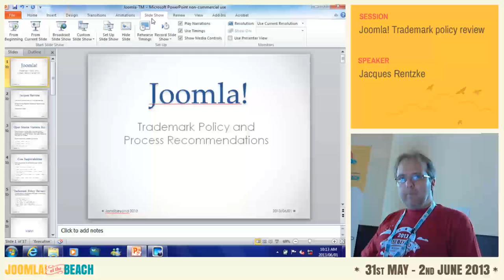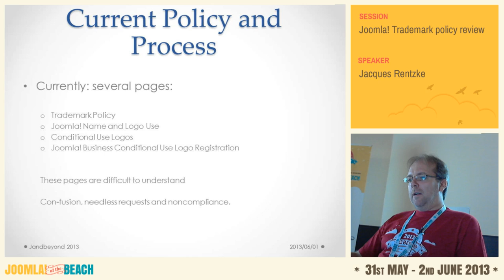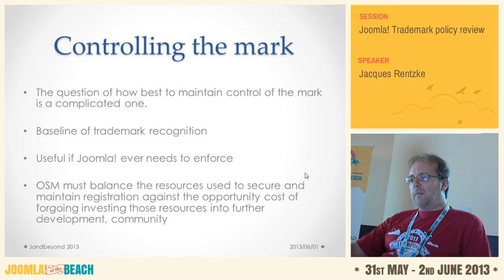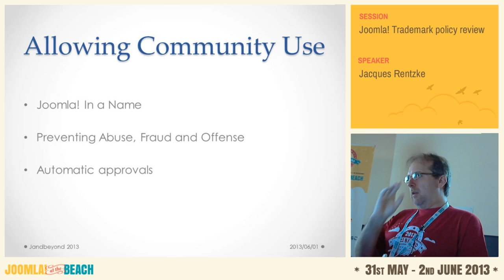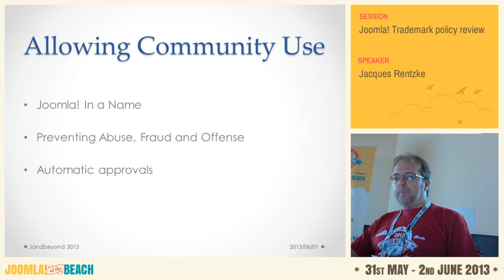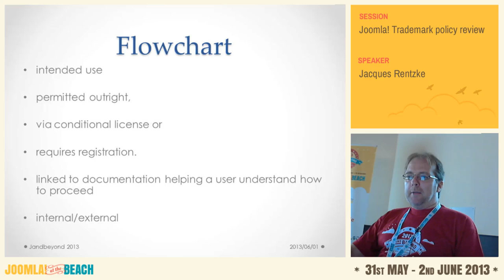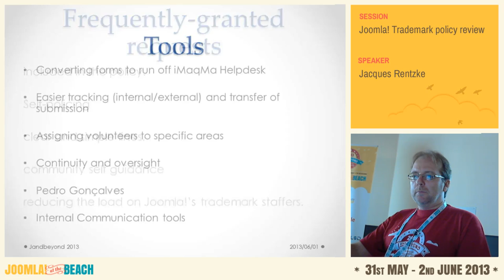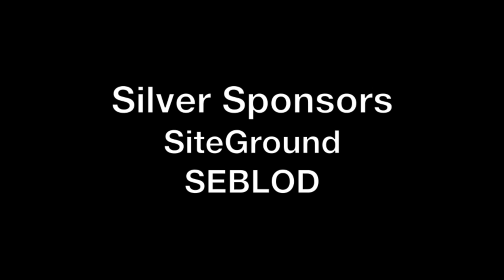Joomla! Trademark policy review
By Jacques Rentzke

Providing an update on the Joomla! Trademark policy review and process.

I will share our progress with the Joomla! Trademark policy review, and what changes we are making to make the information simpler, and the process friendlier and faster.

The Joomla! community is invited to give feedback and share ideas.